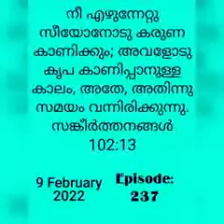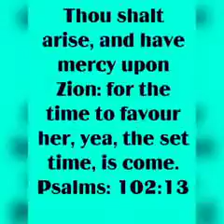സങ്കീർത്തനങ്ങൾ 102:13.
IPE C KURIAN.    EPISODE 237.

നീ എഴുന്നേറ്റു സീയോനോടു കരുണ കാണിക്കും; അവളോടു കൃപ കാണിപ്പാനുള്ള കാലം, അതേ, അതിന്നു സമയം വന്നിരിക്കുന്നു.

Thou shalt arise, and have mercy upon Zion: for the time to favour her, yea, the set time, is come.

Psalms: 102:13.